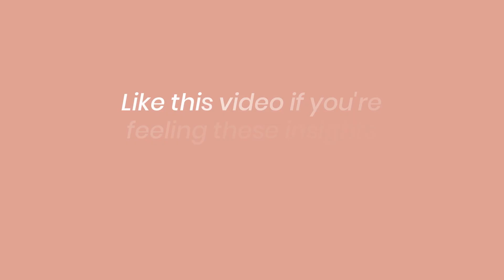Exercising With your Cycle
📚 My Books